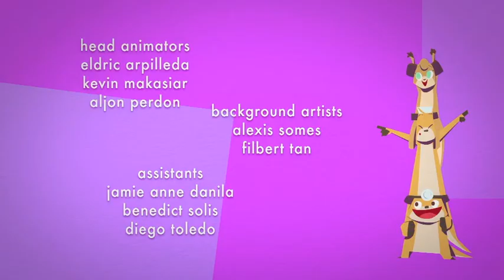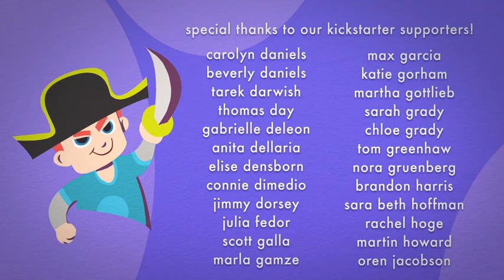Tiny Docs Animated Video | Tonsillectomy | Shiver Me Tonsils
Welcome Back!

Ahoy! Join Kevin as the Tiny Docs crew helps him navigate his sore throat. From a pirate ship to a doctor's office, Kevin learns what a tonsillectomy is and how it will help him! Watch our 'Shiver Me Tonsils' episode. Captions are available in English, Spanish, and Portuguese.

For more animated adventures and fun activities for your child, visit us

Tiny Docs creates health cartoons for kids—animated cartoons that teach kids about their health in a fun, relatable, and easy-to-understand way. Our content library covers medical procedures, chronic health conditions, and general wellness.